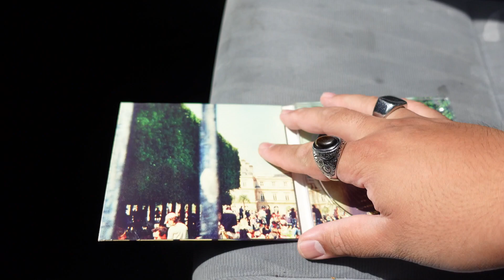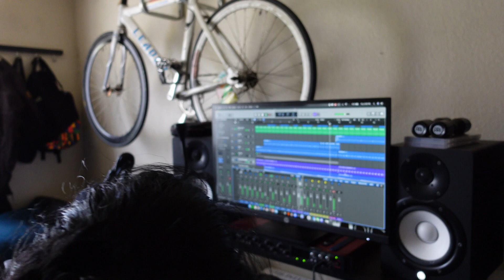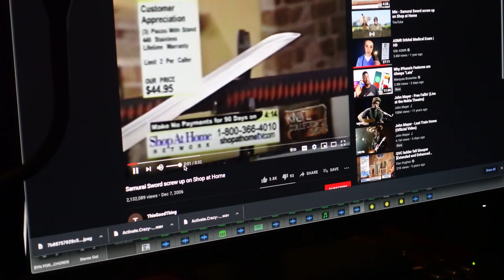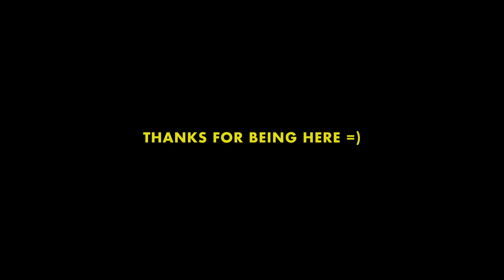thursdays are 4 the boys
ALL MUSIC BY YOURS TRULY